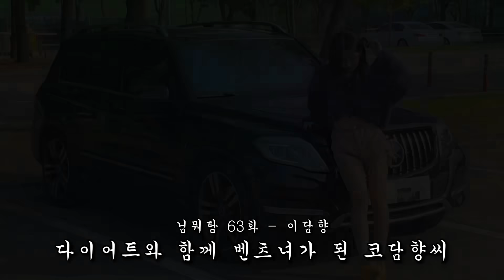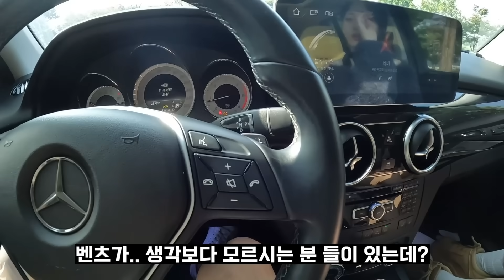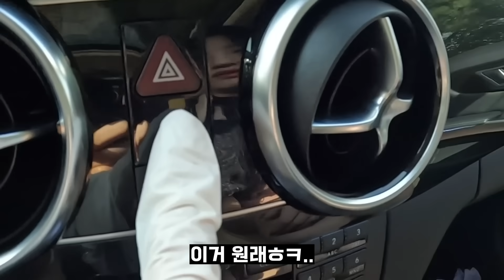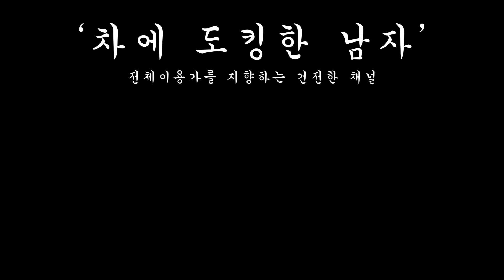30키로빼고 기변한 벤츠녀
*차도남 자동차용품 이마트 구매 가능점포*
[서울권]
구로점 은평점 자양점 가든5점
[인천권]
연수점 동인천점 검단점
[경기권]
동탄점, 경기광주점, 수원점, 여주점, 서수원점, 김포한강점, 광교점, 산본점, 안양점,
의정부점, 부천점, 진접점, 풍산점, 안성점, 포천점, 죽전점, 평택점, 하남점, 파주운정점,
오산점, 이천점, SF하남 일렉트로마트, 중동점, 평촌점, 성남점, 고잔점, 남양주점, 도농점, 동백점
[지방권]
춘천점 속초점 해운대점 전주점 대전터미널점 이동점 김해점 광산점 충주점 제천점 창원점 군산점 동해점 구미점 서산점 제주점 양산점 칠성점 청주점 신제주점 월배점 강릉점 천안점 목포점 세종점
만촌점 아산점 포항점 진주점 천안서북점 경산점 성서점 사상점 동구미점 통영점 울산점 금정점
순천점 봉선점 광주점 서귀포점 익산점

*실용적이고 저렴한 차도남 나튜버 자동차 용품*

앱 설치 후 회원가입시 다양한 혜택을 드립니다!

이 영상은 '나는유튜버다 차도남 닥터준 용품' 홍보를 포함합니다.